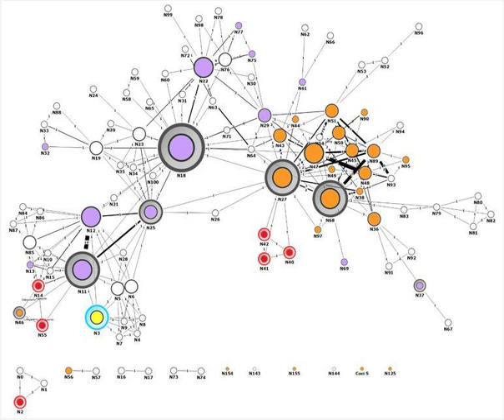Prediction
Two of the primary features that underlie formal representational cognition are: a: representational memory (the capacity to remember tokens and relationships between them) b: prediction. In recent videos I have discussed the polarity of intellect : insight; in this video I explore this terrain further, and introduce the problems associated with the onset of predictive thought, especially in formally representational cognitives (like us).